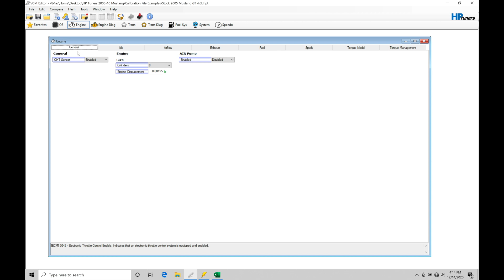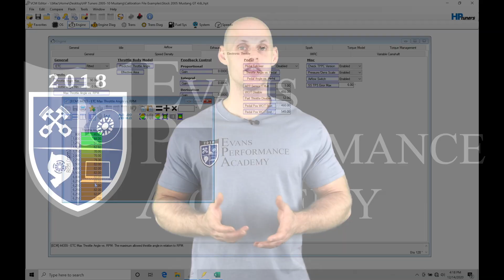HP Tuners Ford Mod Motor Training Pt 22: Throttle Body Programming | Evans Performance Academy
HP Tuners Ford Mod Motor Training Course Part 22: Throttle Body Programming walks you through how to properly characterize larger than stock throttle bodies within the Ford PCMs using supplied data.  We take things as step further and learn how to use the VCM scanner software to build a histogram in order to tune the predicate throttle table to correct torque errors within the throttle body modeling.